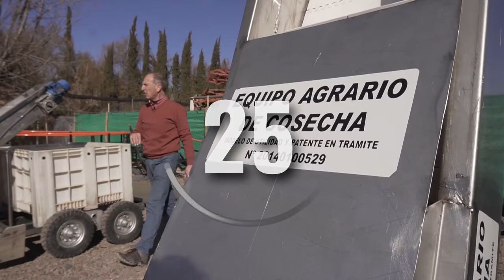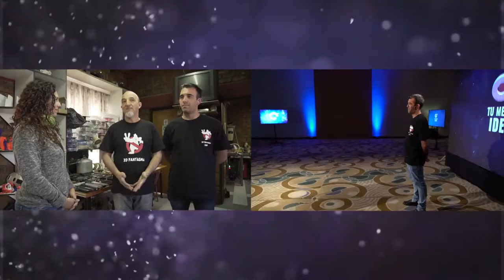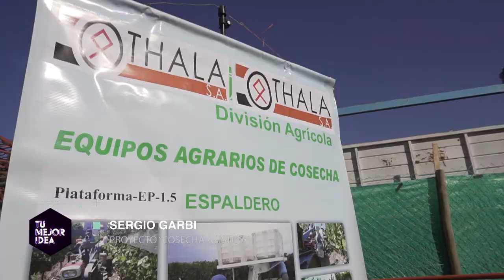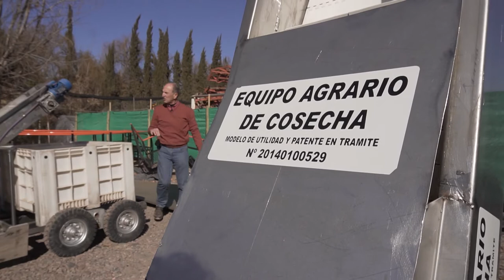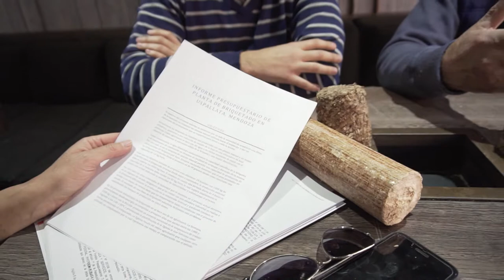Tu Mejor Idea - Capítulo 41